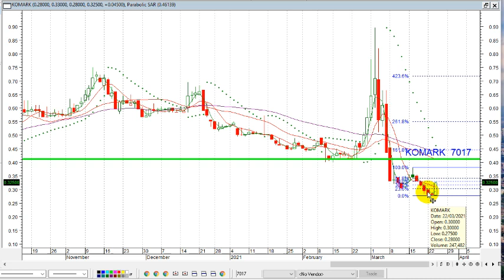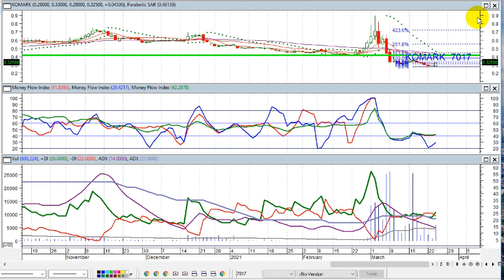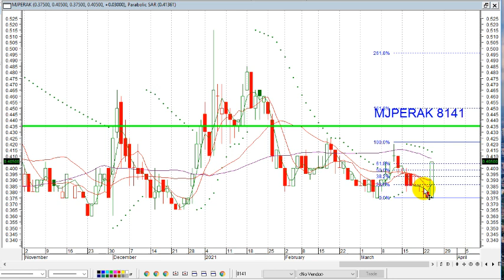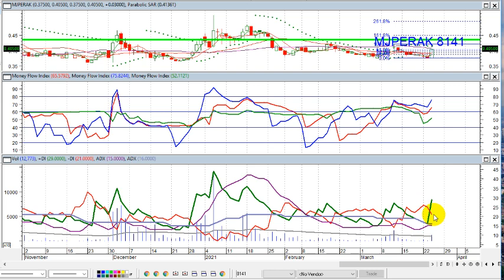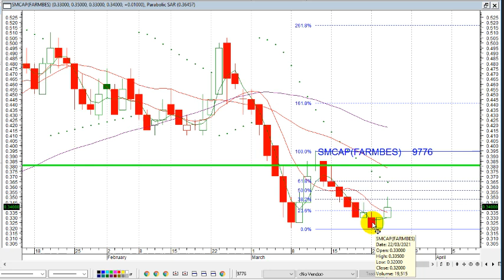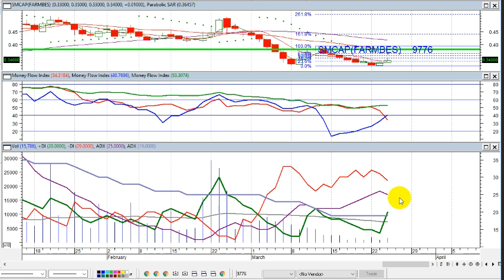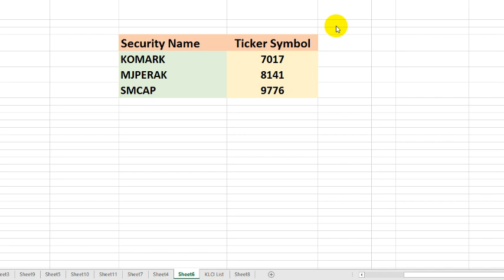KLSE SELECTION OF TRENDING STOCKS FOR 25 MAR 2021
Security Name Ticker Symbol
KOMARK 7017
MJPERAK 8141
SMCAP 9776